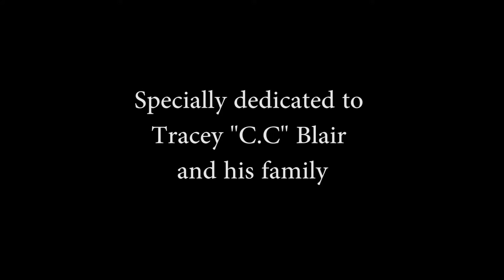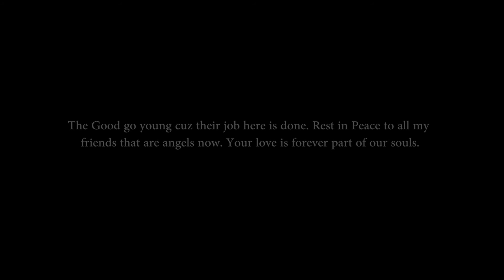Angel Music video Tribute Feat. Lindsey Zuehlsdorff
R. E asons
A. R e
Y. O u/all

Angels Tribute.
sorry about the scarecrow beats tag, i bought the beat but wasn't able to switch the tagless instrumental with the original. S/o Scarecrowbeats.com tho !!

T.R.A.Y is a project inspired by and dedicated to My friend Tray Blair, who lost his life battling depression. i release this tape to honor all the good times we had and to appreciate him as a brother, fan, and artist. i also release this tape in hopes it can encourage anyone struggling with depression or hardship in their lives, to let them know God is watching over you so hold on. Special Thanks to all my friends and Artist that help make this tape possible. *Promotional Use only, Free music